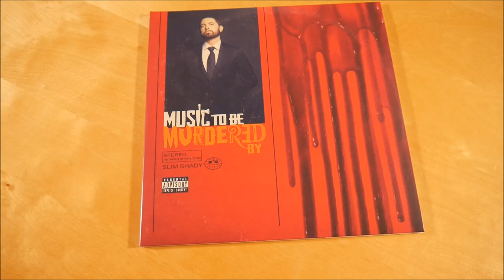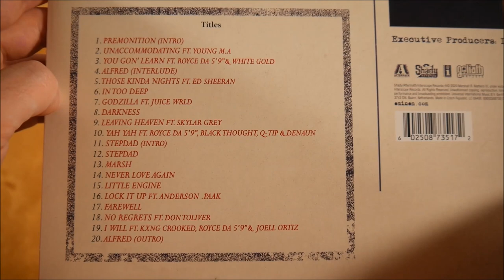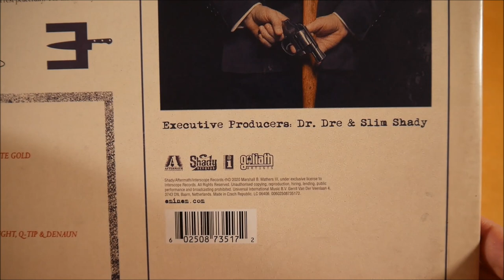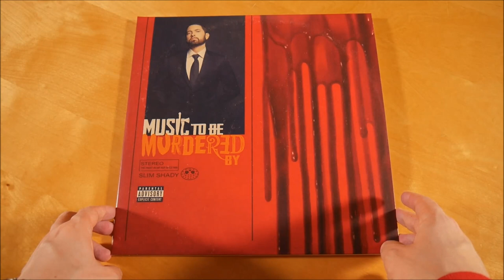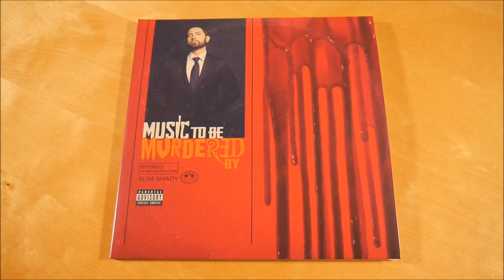Eminem - Music To Be Murdered By Vinyl Unboxing German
In diesem Video zeige ich euch die Music To Be Murdered By Vinyl von Eminem.

✘►ALBUM INFOS
Eminem – Music To Be Murdered By
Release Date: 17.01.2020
Kaufpreis: 28,90 €

Music To Be Murdered By Tracklist:
01. Premonition (Intro)
02. Unaccommodating (feat. Young M.A.)
03. You Gon' Learn (feat. Royce Da 5'9" & White Gold)
04. Alfred (Interlude)
05. Those Kinda Nights (feat. Ed Sheeran)
06. In Too Deep
07. Godzilla (feat. Juice WRLD)
08. Darkness
09. Leaving Heaven (feat. Skylar Grey)
10. Yah Yah (feat. Royce Da 5'9", Black Thought, Q-Tip & Denaun)
11. Stepdad (Intro)
12. Stepdad
13. Marsh
14. Never Love Again
15. Little Engine
16. Lock It Up (feat. Anderson.Paark)
17. Farewell
18. No Regrets (feat. Don Toliver)
19. I Will (feat. KXNG Crooked, Royce Da 5'9" & Joell Ortiz)
20. Alfred (Outro)

Music To Be Murdered By Info:
Das Album von Eminem erschien am 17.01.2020 über Aftermath Entertainment, Interscope Records & Shady Records.